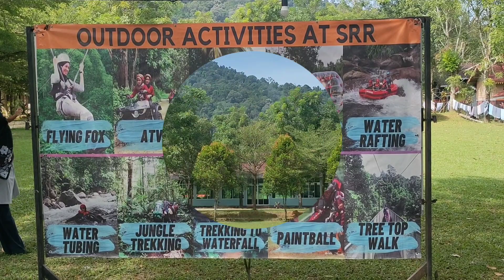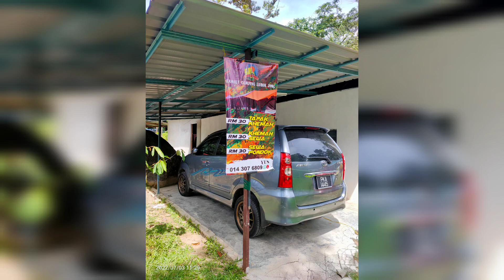LOKASI CAMPSITE dan RESORT MENARIK DI SEDIM, KEDAH